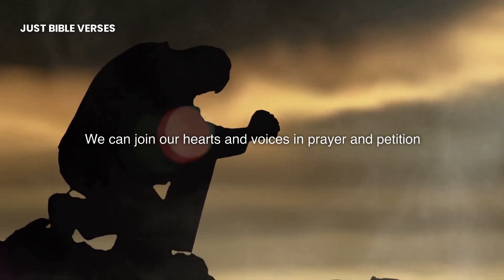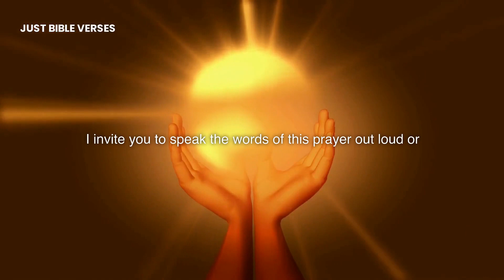Prayer For Hair Growth | Prayer For Long Healthy Hair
Welcome to this powerful prayer for hair growth. I believe that this prayer has the potential to bring about miraculous changes in your hair growth journey. As someone who understands the importance of having healthy and beautiful hair, I am excited to be sharing this prayer with you today.